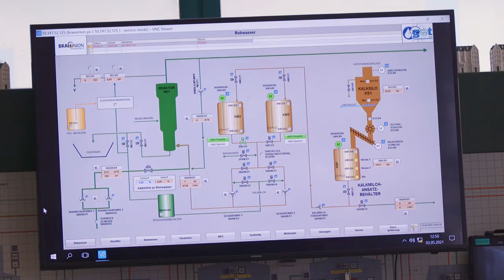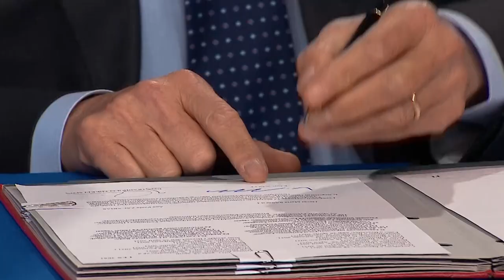EP2021 Austrian Carbon Neutral Beer News Package